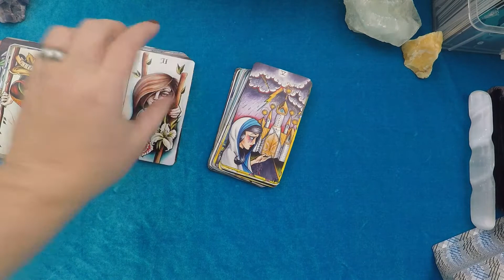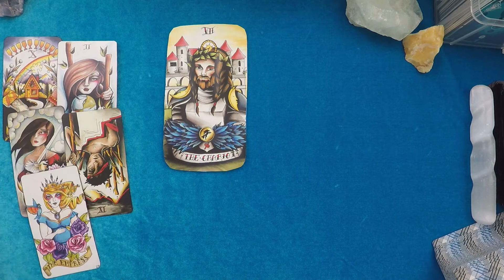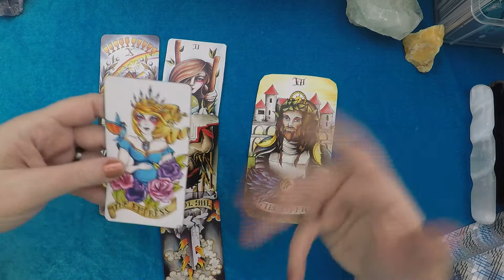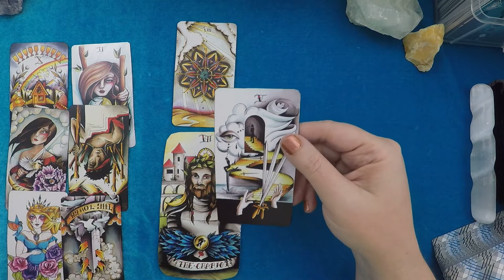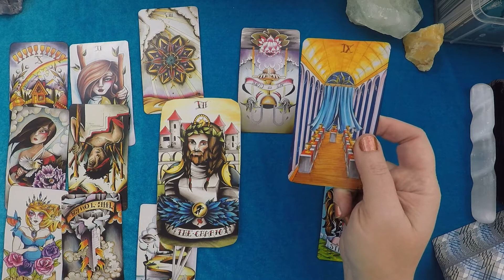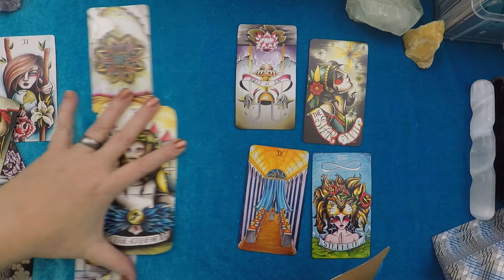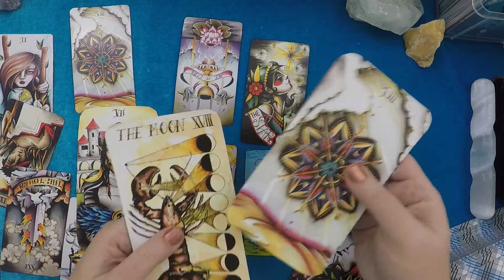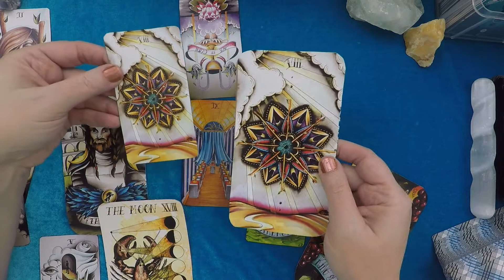Aquarius Weekly General Reading for March 7-13, 2021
The time frame is 7-10 days. Take what resonates for you. The 8 Coins

Tattoo Tarot  companion book is what I used to make my Homemade Huge deck - The artwork is stunning and I hope you enjoy seeing it better in this bigger size. P.S. My shuffling is getting better -lol- Enjoy!